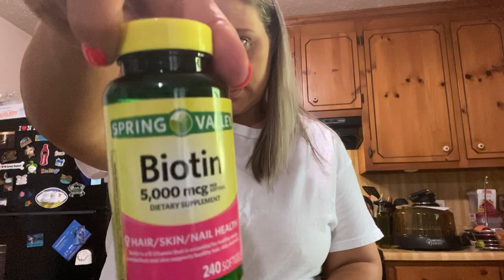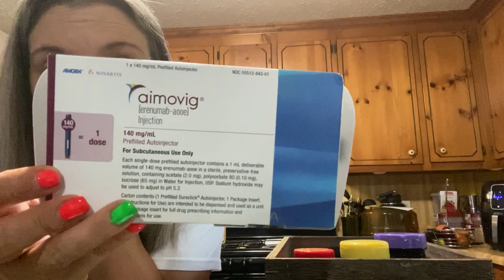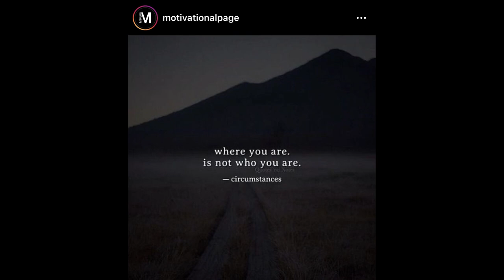Let's talk vitamins | Aimovig | JBV #131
Hey Guys!!

Today we are refill my husband & I vitamin boxes & we show you how the aimovig shots goes down.